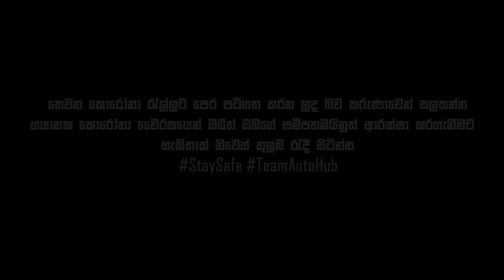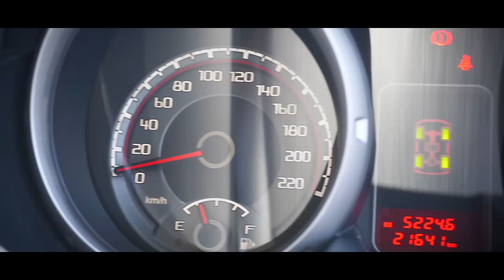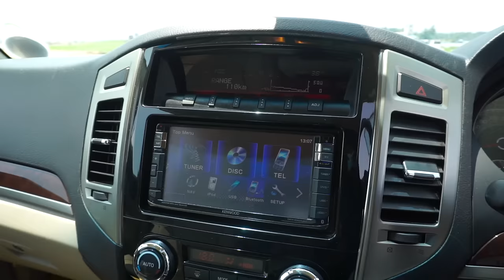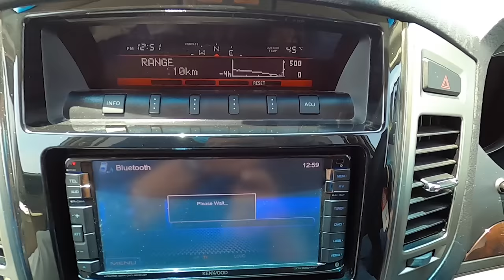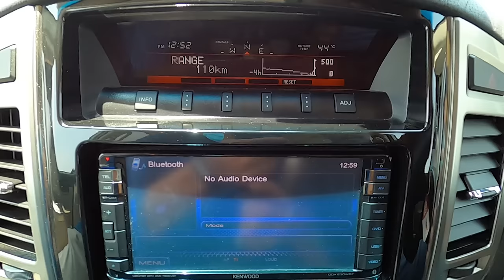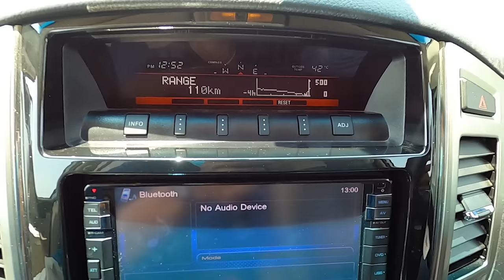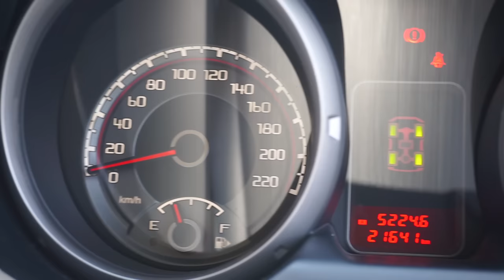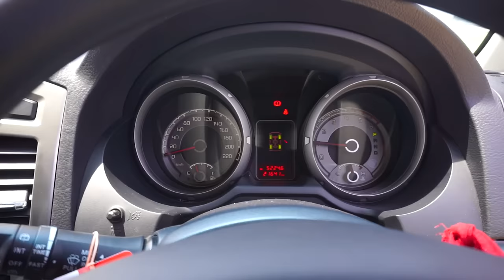Mitsubishi Montero V80 Review (Sinhala) I Auto Hub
Let's talk about Mitsubishi Montero...

Special Thanks to Mr. Ramindu Samarawickrama